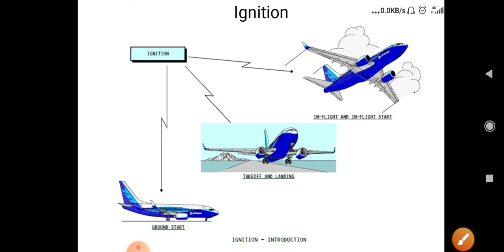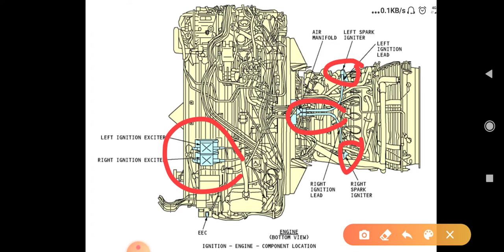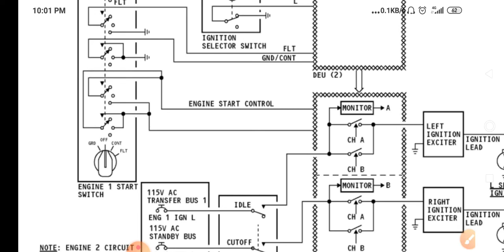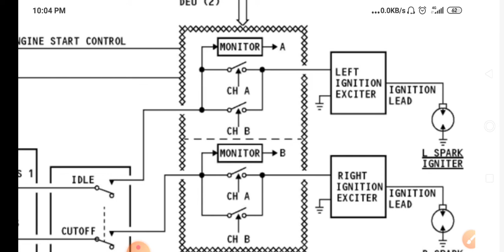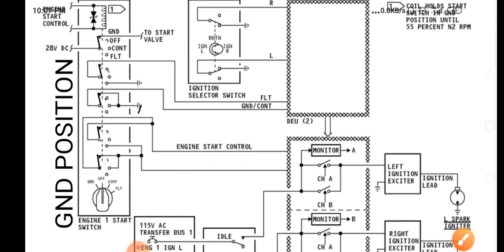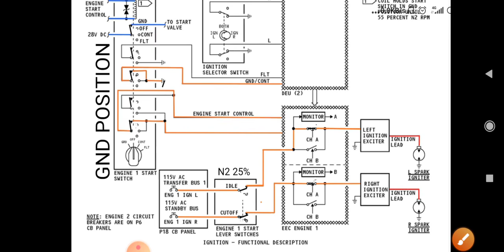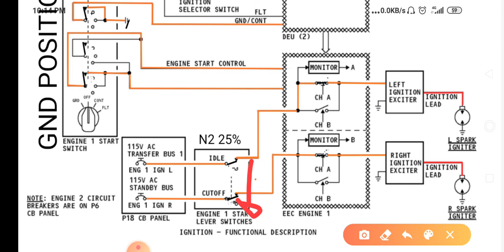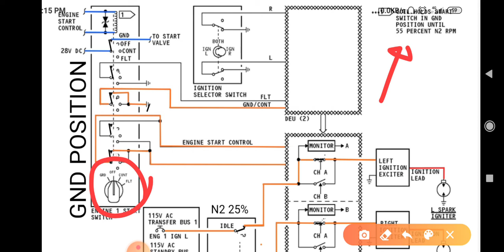27. Engine Ignition System Boeing 737 NG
Video ini hanya untuk belajar tidak di perboleh kan di gunakan untuk referensi bekerja, harus tetap ikuti maintenance manual yang paling update. Terimakasih dukung terus channel ini agar terus berkembang Sumber : aircraft training manual boeing